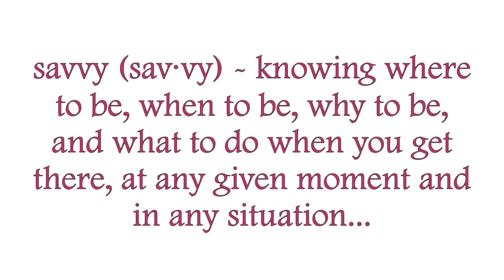This could really be a good life.mov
Savvy is the newest member of our family. She is destined for great things... we can feel it already. Special thanks to Lou for trusting us to take care of her and to our friends Susan and Aaron for helping make this all possible... stay tuned for more in this saga.